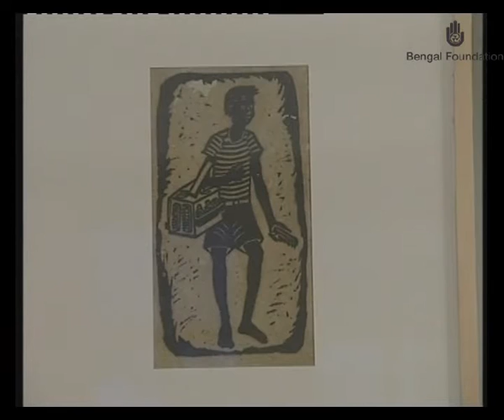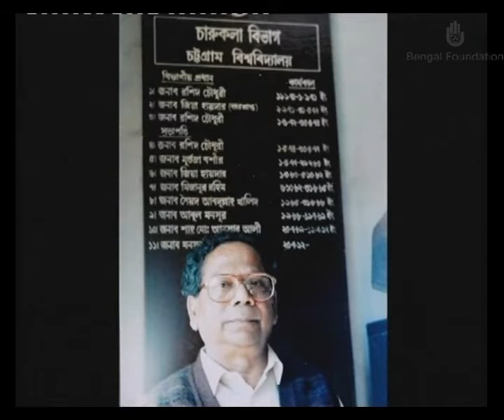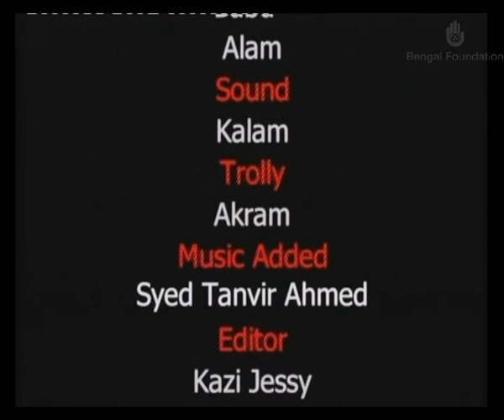55 Years of Endeavour Murtaja Baseer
A documentary on Murtaja Baseer by Bengal Foundation